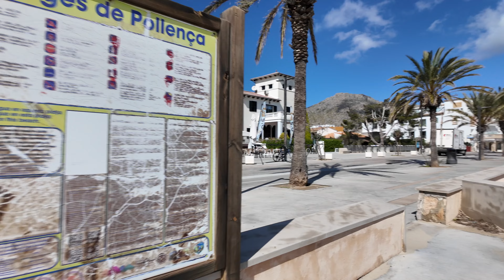Walk in Port de Pollença // Mallorca 4K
🇬🇧 Thursday, February 2024 (Winter). Walk in Port de Pollença, Mallorca

🇪🇸 Jueves, Febrero 2024 (Invierno). Paseo por el Port de Pollença, Mallorca